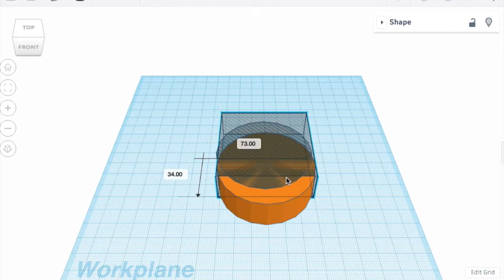Tinkercad 3D Squiggle